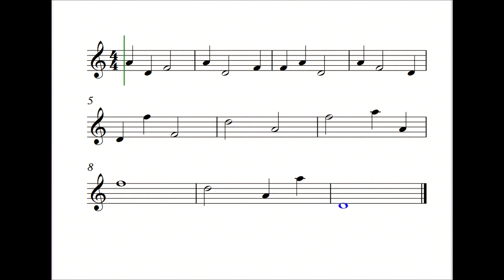Orquestas Comunitarias de Iztapalapa / Orquesta de Cámara Agrarista / Gabriel Zamarripa / Clase 3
Clase 3 - Lectura de notas ( Re, Fa y La ) _________________________________________________